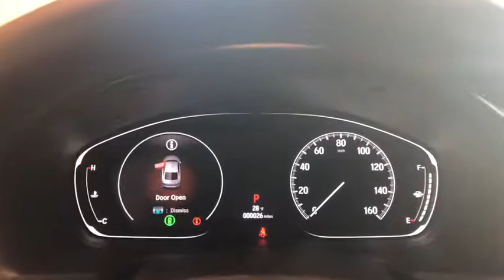2019 Honda Accord near me Oak Lawn, Oak Park, Orland Park, Tinley Park, Palos, IL 92082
Still Night N 2019 Honda Accord available near me in Oak Lawn, Illinois at Napleton Honda Oak Lawn. Servicing the Oak Park, Orland Park, Tinley Park, Palos, IL area.

Thank you for your interest in our new Honda!  Please contat David Reiser our internet sales manager or John Syriani our general sales manager at so we can personally assist you.